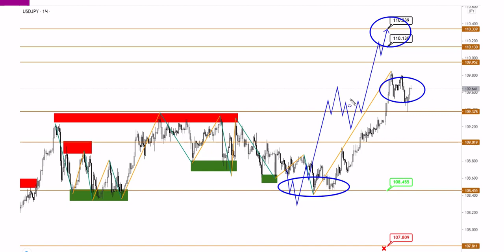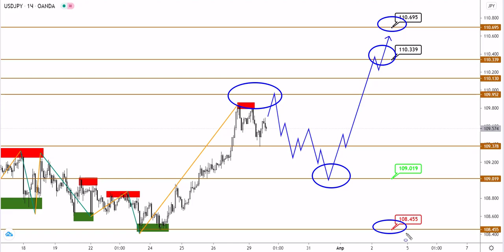Технический анализ EURUSD, GBPUSD и USDJPY от (29.03.2021)